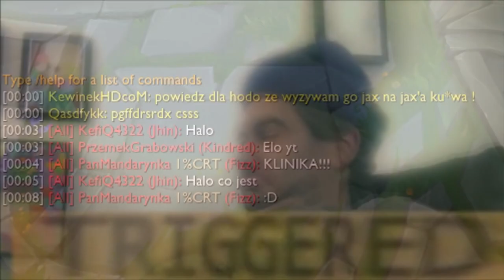KRÓL TILTU (League of Legends)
Jak rozwalać klawiaturę to po najgorszej akcji życia. League of Legends nigdy nie było tak słone! Oprócz tiltu w odcinku support Ryze, dziki Lee Sin, zepsuta Kalista i wiele, wiele innych.